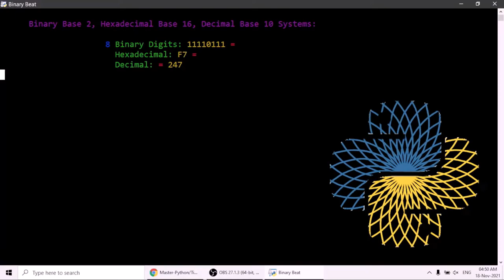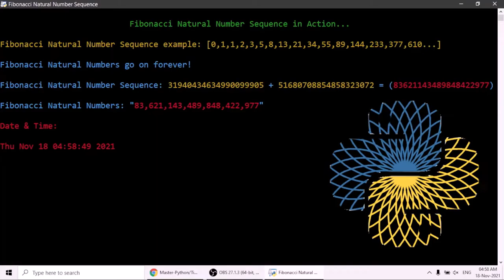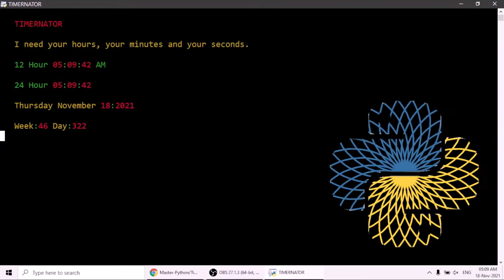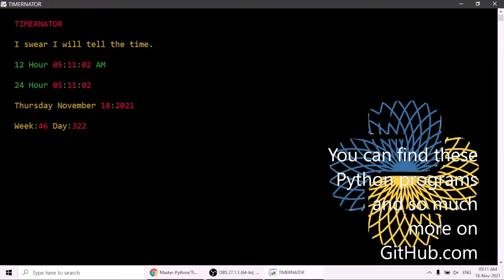The Python Dance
See what Binary numbers look like as they count to 8 bits.
See the Natural Fibonacci Number Sequence in action.
See Timernator show you the time with fun phrases.